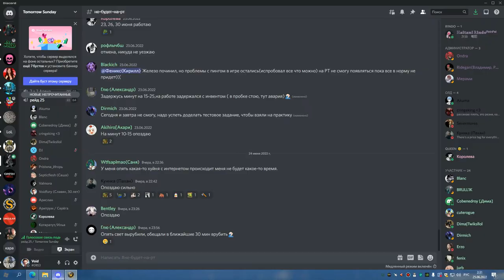ГРУЛ ГЕР ППАЛ 24 06 22